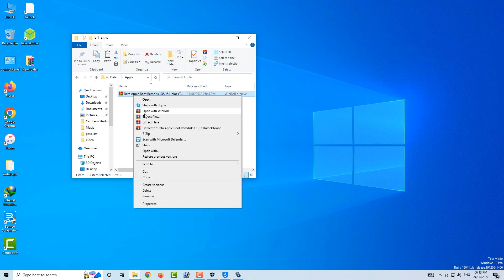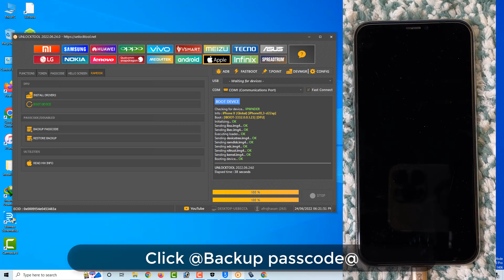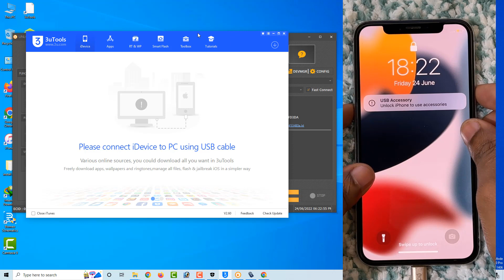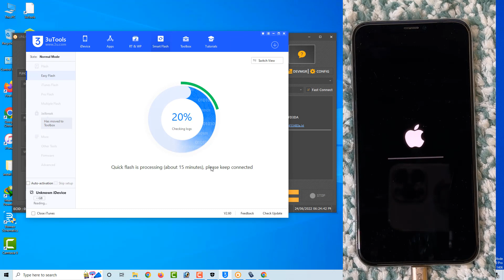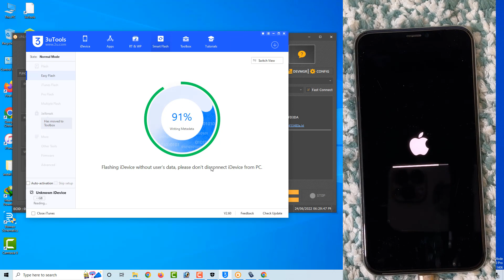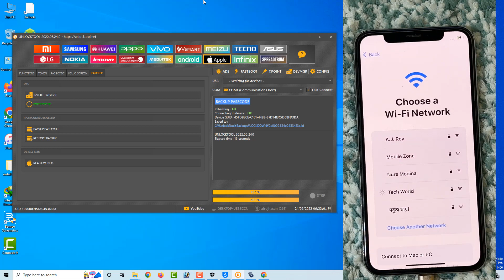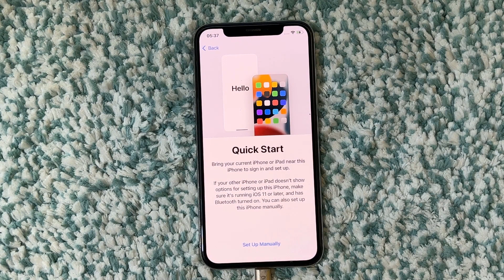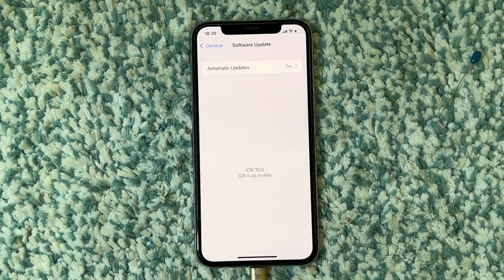Ramdisk IOS 15 Bypass Passcode iPhone-X !! iOS 15.5 With SIM-CALL Support [No Need Jailbreak]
You can also try UltFone Activation Unlocker Unlock iCloud-locked iPhone/iPad/iPod touch without Apple ID and password.

Forgot apple ID password? How to remove activation lock without previous owner? How to bypass activation lock? How to remove activation lock? How to bypass icloud activation lock? Permanently bypass activation lock? Support iOS System: iPadOS & iOS 14.6/14.5/14.4/14.3/14.2/14.1/14,13.7/13.6/13.5/13.4/13.3/13.2/13.1/13, 12.5/12 in this method and the Models iPhone X, iPhone 8/8 Plus, iPhone 7/7 Plus, iPhone 6s/6s Plus, iPhone SE, iPhone 5s, etc. WORKING on bypass iCloud activation,
The Video helps you in the following issues:

iCloud Locked iPad Jailbreak
ipad activation lock bypass jailbreak
ios activation lock bypass
icloud unlock tool download free